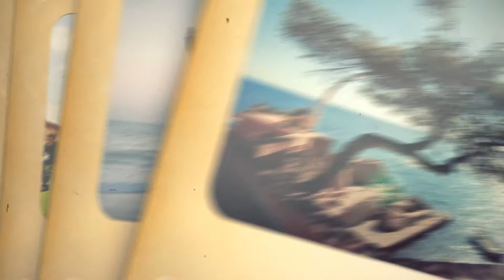Sunshine City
This slideshow is a template for Adobe After Effects. Video tutorial is included, that even a beginner will easy understand how to tune the template.
The wonderful music track which sounds in the project was written by Tim McMorris.